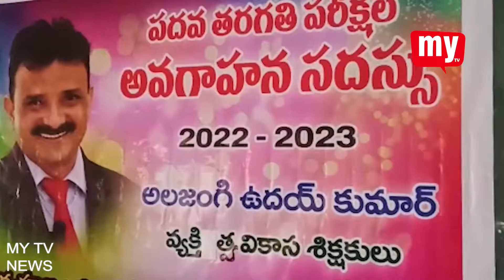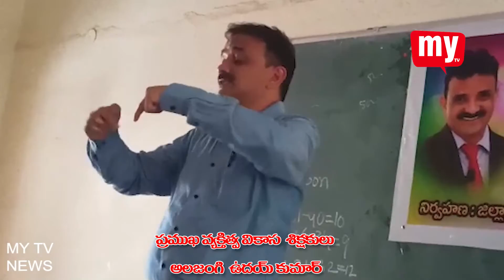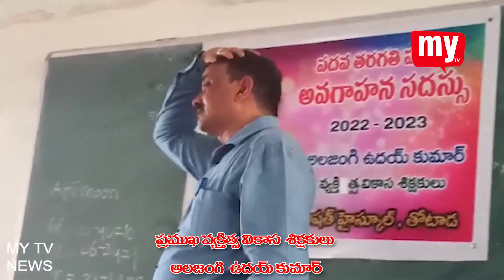తోటాడ జెడ్పి హైస్కూల్ లో పదోతరగతి పరీక్షల అవగాహన సదస్సు .... ...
మానసిక ఆందోళన నుంచి బయటపడినప్పుడే మంచి ఫలితాలను సాధించగలుగుతారని గాజువాకకు చెందిన ప్రముఖ వ్యక్తిత్వ వికాస శిక్షకులు అలజంగి ఉదయ్ కుమార్ అన్నారు.నగర శివారు తోటాడ జెడ్పి హైస్కూల్ లో పదోతరగతి పరీక్షల అవగాహన సదస్సు పాఠశాల ప్రధానోపాధ్యాయుడు కుమార్ అధ్యక్షతన జరిగింది.ఈ సందర్భంగా పరీక్షలకు హాజరవుతున్న విద్యార్థులకు అనేక సూచనలను తెలియజేసారు.పరీక్షల్లో ప్రతిభను చూపాలనే తపన విద్యార్థుల్లో ఉండాలని అన్నారు.చదువుతున్న సబ్జెక్టుపై పూర్తి స్థాయి పట్టు సాధించాలని,ఎంత సమయం చదివామన్నది కాకుండా ఎంత శ్రద్ధతో చదువుతున్నామనేది గ్రహించాలన్నారు.విద్యార్ధులపై తల్లిదండ్రులు జాగ్రత్త వహించాలని,పిల్లలకు ధైర్యం చెప్పి వారిని ఉత్తేజపరచాలని అన్నారు.అర్ధంకాని పాఠాలను ఒకటికి రెండుసార్లు చదువుకోవాలని,సందేహాలు ఉంటే అధ్యాపకులను అడిగి తెలుసుకోవాలని పేర్కొన్నారు.ఈ సందర్భంగా ఉదయ్ కుమార్ ను తల్లిదండ్రుల కమిటీ తరపున సత్కరించారు.కార్యక్రమంలో కమిటీ చైర్మన్ సూరిశెట్టి భాస్కరరావు,కో ఆప్టివ్ మెంబర్ దొడ్డి బాలాజీ,బొడ్డేటి శ్రీనివాస్,సచివాలయ ఎడ్యుకేషన్ సెక్రటరీ కాండ్రేగుల వెంకట రెడ్డి,ఉపాధ్యాయిని పద్మ తదితరులు పాల్గొన్నారు